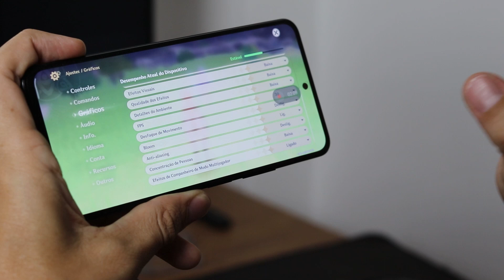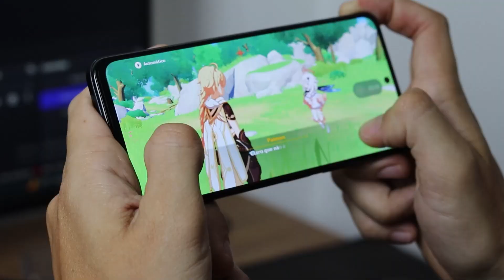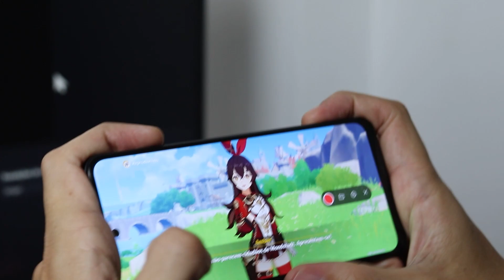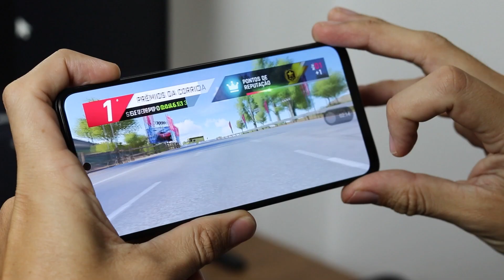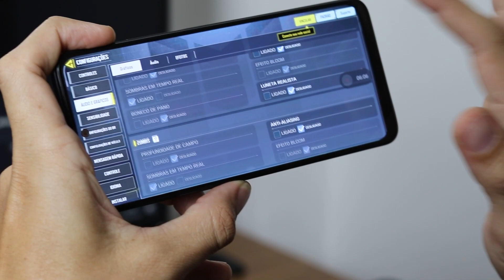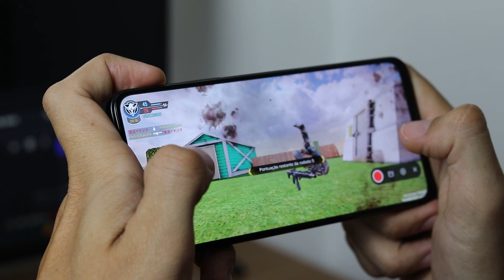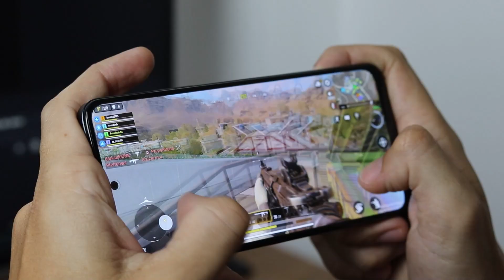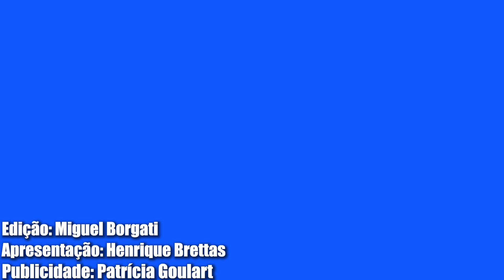REDMI NOTE 12 - GENSHIM IMPACT, CALL OF DUTY MOBILE, ASPHALT 9! (TESTE DE JOGOS)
📱SMARTPHONE DO VÍDEO📱

💎REDMI NOTE 12 GLOBAL 4G, 4GB 128GB)➡️
💎REDMI NOTE 12 GLOBAL 4G, 6GB 128GB) ➡️

Vídeo editado por: Miguel Borgati  Roteiro: Henrique Di Spírito

00:00 INTRO
00:18 GENSHIM
05:23 ASPHAUT 9
8:29 COD MOBILE
11:12 COD BATTLE ROYALE

*Nesse vídeo testamos alguns jogos no Redmi Note 12, quer saber se ele se saiu bem?